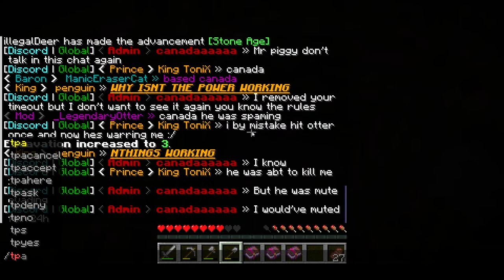Very Epic Minecraft Live Stream!